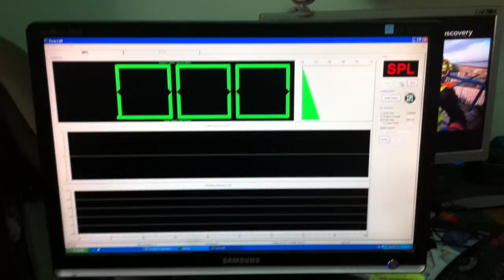Team car audio review-bumblebee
Δοκιμαζοντας το αμαξι...
2χ18 cs
2x7kw